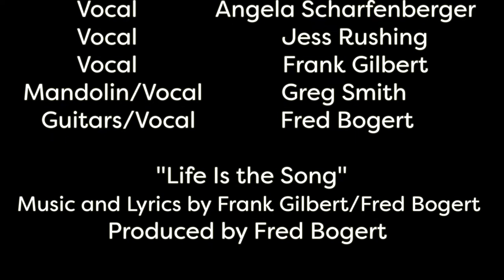Life Is the Song - Window Pane - KRM Arts & Culture Programming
Video by Fred Bogert